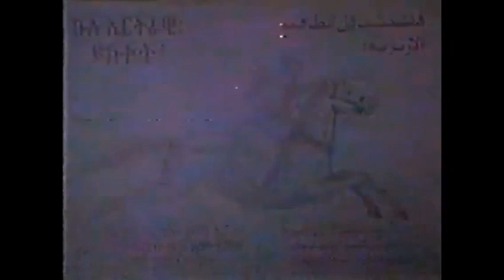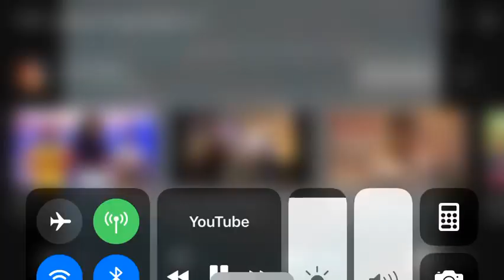Eritrean Music Osman Mohammed Awate old Misic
Old Music Osman Mohammed Awate